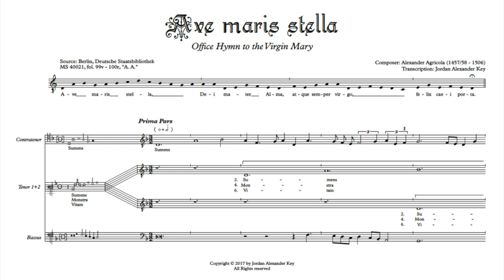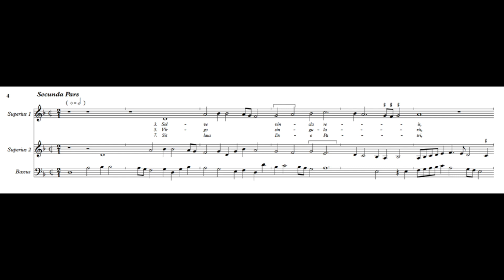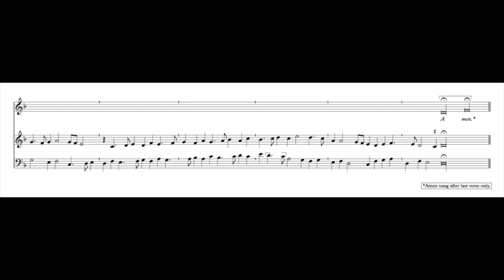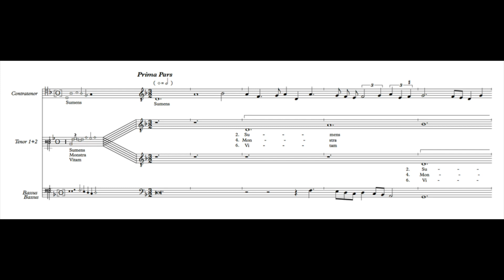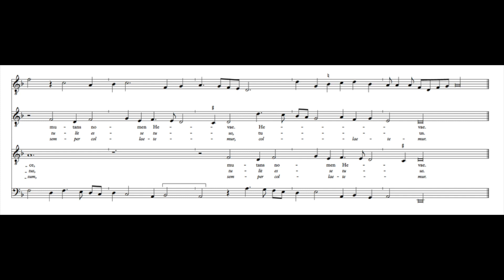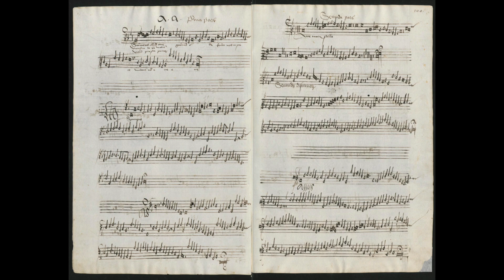Alexander Agricola: Ave maris stella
Alexander Agricola (1457/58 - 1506): Office Hymn to the Virgin Mary, "Ave maris stella"

Performance: Encantar on the album "La Déclinaison De La Femme"